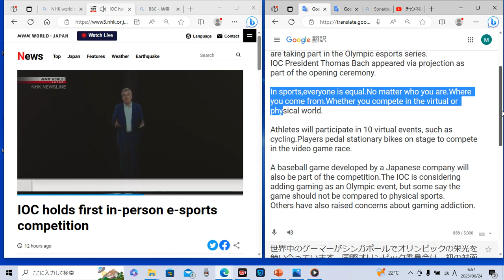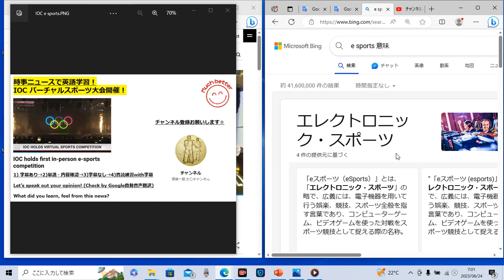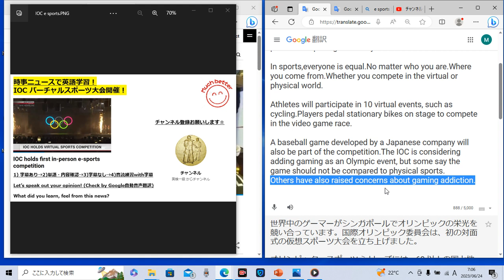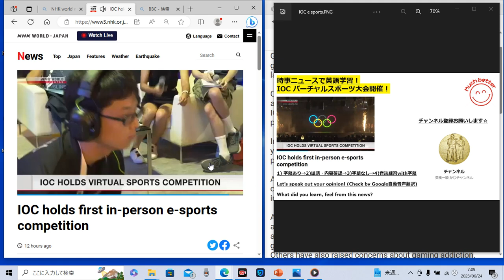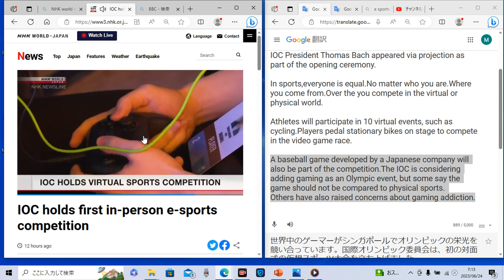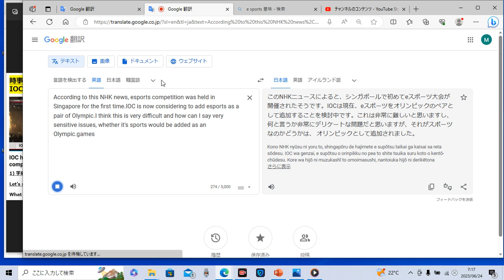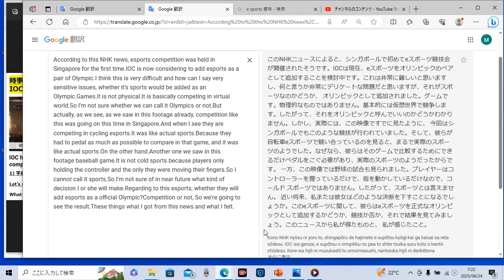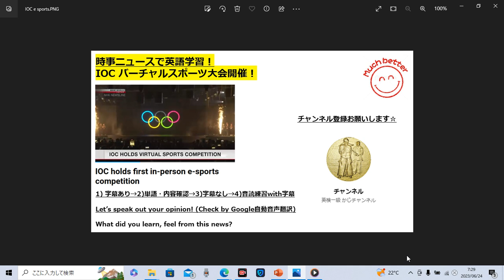時事ニュースで英語学習1042☆e sportsはオリンピック競技となる!? E-sports will be recognized as official Olympic games or not?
字幕あり 1:30
解説 3:10
字幕無し 12:25
スピーキング練習  14:45
英語スピーチ練習19:35